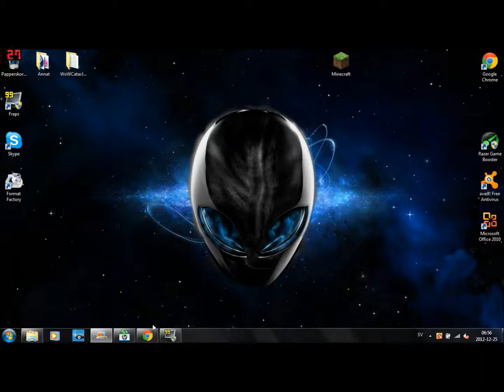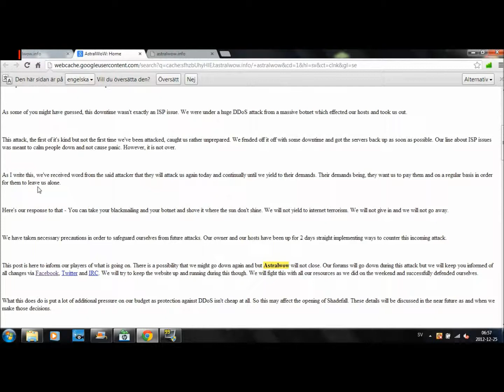Problems with Astralwow website?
Can't reach Astralwow website, any ideas?
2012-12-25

Edit; what happend with fraps quality? O.o